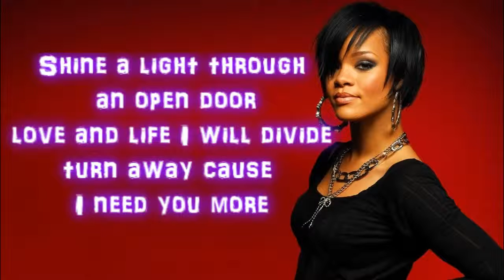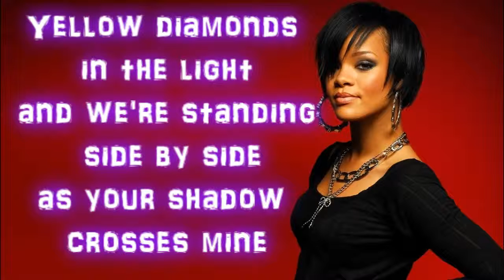Rihanna featuring Calvin Harris - We Found Love LYRICS